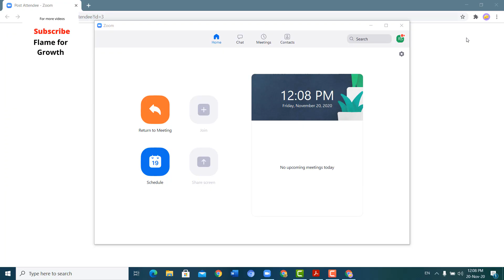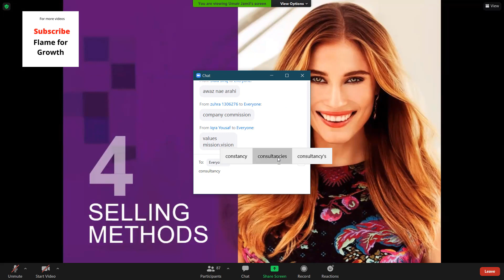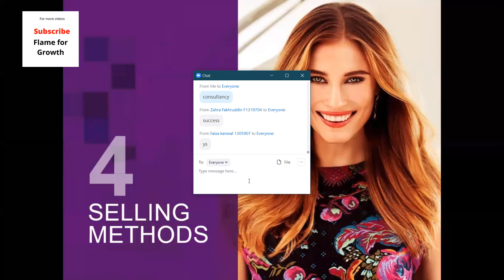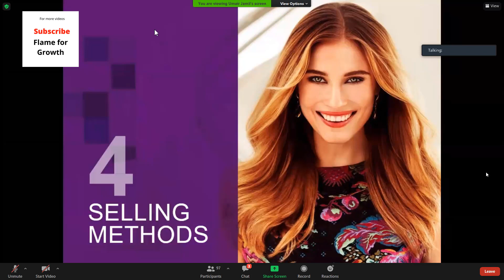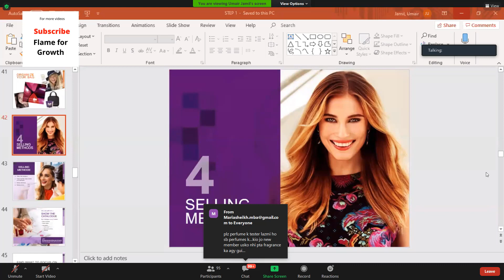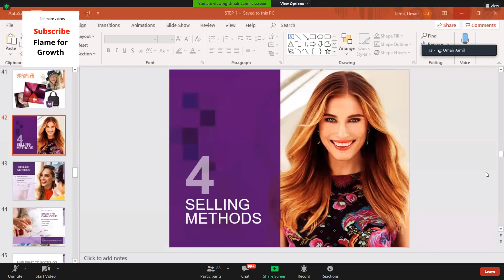Selling Methods training by ASM Umair Jamil | Oriflame Business Plan | Earn Online | Oriflame 2020